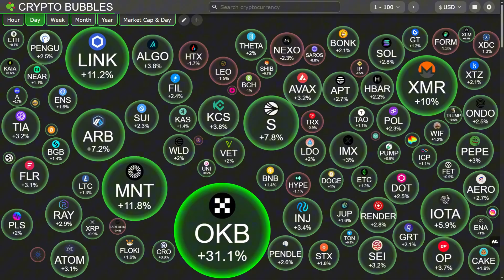XDC Network Explained: Staking Growth, ISO 20022 Compliance & Real-World Asset Tokenization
Discover the XDC Network’s rapid growth and its pivotal role in reshaping global trade and finance. This video explores XDC’s hybrid blockchain architecture, strategic partnerships, and compliance with ISO 20022 standards, highlighting its unique ability to bridge traditional finance with decentralized applications. Learn how XDC is revolutionizing trade finance, enabling real-world asset tokenization, and democratizing access to previously illiquid markets like real estate. A must-watch for anyone interested in blockchain adoption, tokenization, and the future of global commerce.

Pi is a new digital currency developed by Stanford PhDs, with over 55 million members worldwide. and use my username (zola300) as your invitation code.